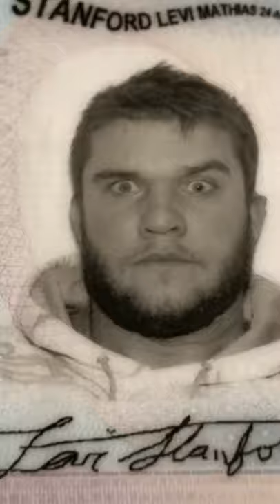This Simple Trick Prevents me From Getting Tickets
Haven't had a ticket in years.